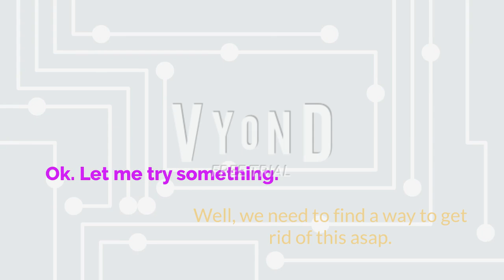Katie's Skibidi Toilet Syndrome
This is what happens when you watch too much Skibidi Toilet.